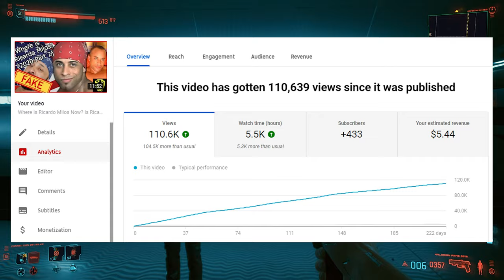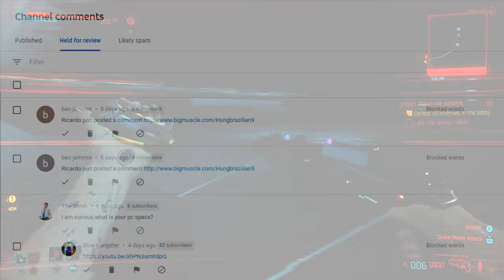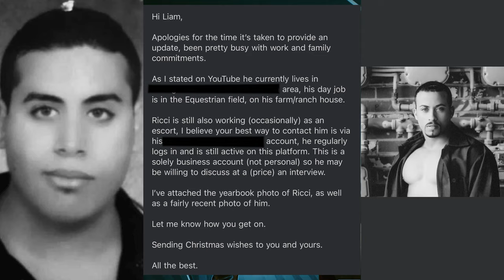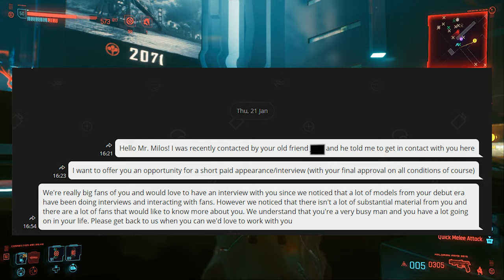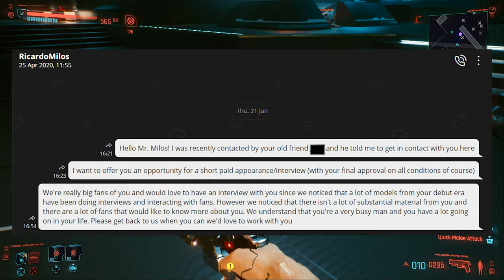Where is Ricardo Milos Now? Is Ricardo Milos Alive? (Ricardo Milos Documentary 2021 Part 6)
I hope you enjoy the video! Today  What happened to Ricardo Milos? Today is Part 6 in the series to see what ricardo is up to in 2020.

Credits: World Wresting Festival, Wyatt Pershing, Jon Suder, Jake Olsen, Cardi C

Today the video is a long one it just rolls of the tongue Where is Ricardo Milos Now? Is Ricardo Milos Alive? (Ricardo Milos Documentary 2020 Part 6)

This is somewhat of a sequel to our video Ricardo Milos is Alive! We found Ricardo! Ricardo Milos is a dancer you've seen in various Instagram and tik tok memes. You might not know that he has actually been around as a meme for nearly a decade. Our mission is to find Ricardo Milos and ensure his safety. We've complied this documentary with all the publicly available information about ricardo milos to answer the question. where is ricardo now? Is ricardo milos alive and is he ok? I hope you also enjoy the ricardo milos new video! More recently someone has been pretending to be Ricardo on Khayla Kesyha TV on the video YA BENAR, SAYA RICARDO MILOS. No that is not ricardo milos... Someone was caught pretending to be ricardo last year no it isn't him today we will show you the real modern ricardo.

(Don't Not Try and Contact or Harass Anyone in this video!)